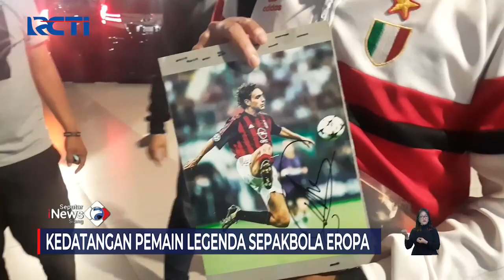John Terry dan Alessandro Nesta Tiba di Indonesia untuk Ketemu Penggemar SeputariNewsSiang 11/11